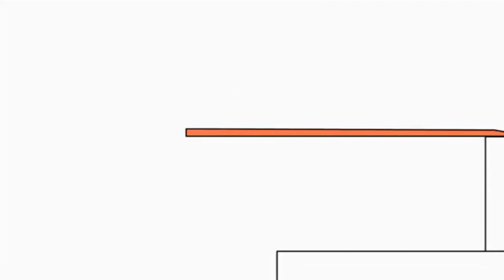21 жовтня 2021 р.